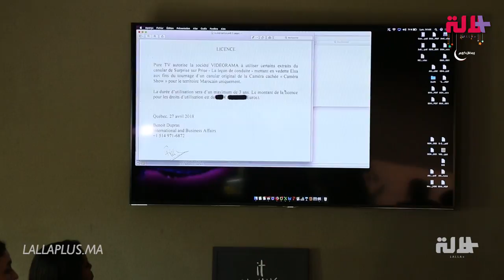مديرة إنتاج "كاميرا شو" توضح حقيقة سرقة الفكرة من برنامج فرنسي